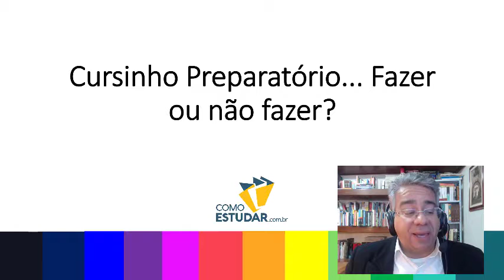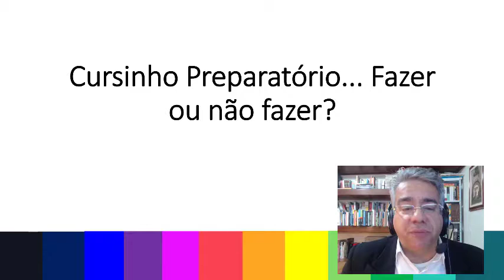COMO ESTUDAR PARA CONCURSOS PÚBLICOS PARA INICIANTES - RUBENS SAMPAIO - DICA 13